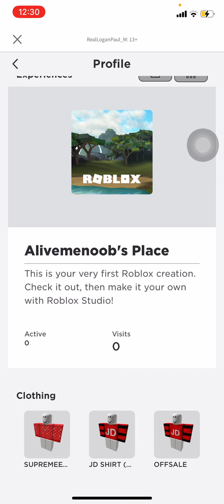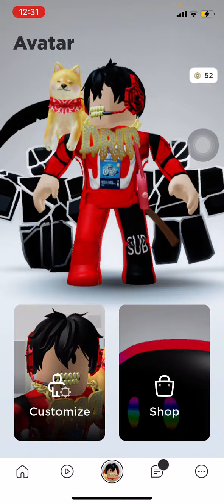NEW MERCH!!!!!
I know i did not post in days but pls like and sub with notis

And if you guys wanna follow my friend heres his tiktok